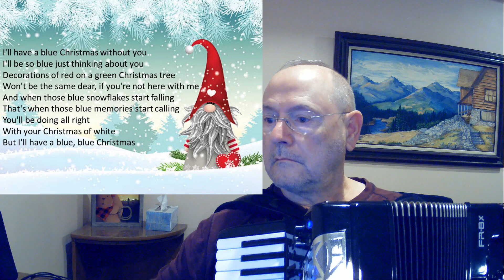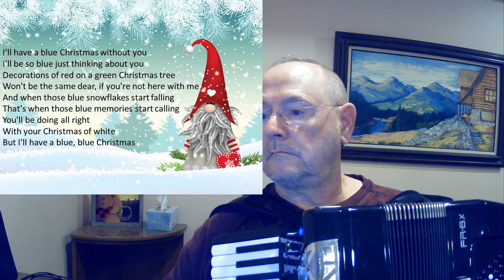Blue Christmas for 2023 - Roland FR-8x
In this short series for Christmas, I am using my Roland FR-8x with the Dale Mathis sound sets.  Dale has done such an amazing job with these sound sets!  He makes the Roland such a joy to play and simply have fun with!  If you have not done so, you should check out his web site and his well over 500 videos.  His website is
I selected his vibes with sleigh bells in left hand.  I then selected different sounds and place these is my user set 42.  I kept the sleigh bells and change the vibes to Alto Sax, Harmonica, Trombone, and Holy for these sounds.  No backing tracks were used!
The songs in the series are:
Blue Christmas (12/10/2023)
I Saw Mommy Kissing Santa Claus (12/11/2023)
I’m Gettin’ Nothin for Christmas (12/12/2023)
Santa Looked a Lot Like Daddy (12/13/2023)
And of course
White Christmas (12/14/2023)
Enjoy the “Five Days of Christmas” and Merry Christmas to one and all!